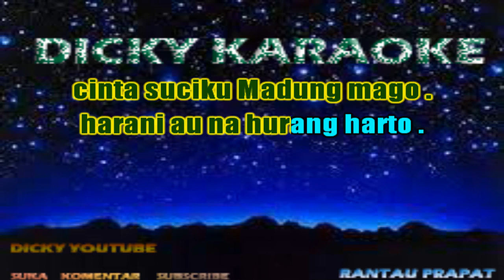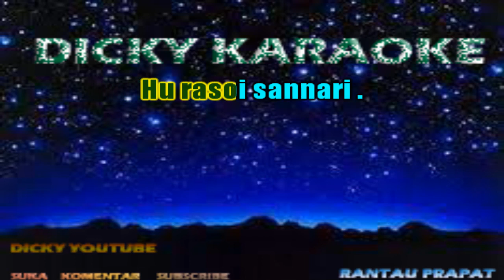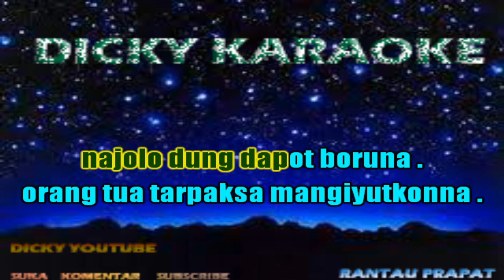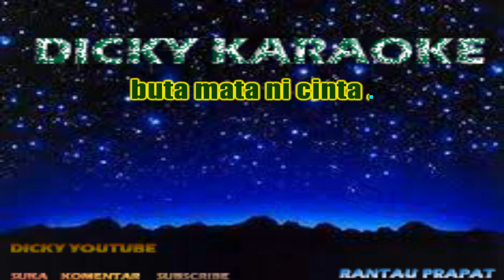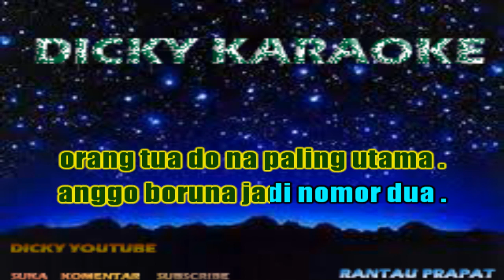karaoke Tapsel sejarah cinta Syamsir kdi kn 7000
✌ SARØHA MUSIC ✌

Gari.. Adong baya.. parira

Batang nai hubuat soban

Pogos ni badan donaso tarkira

Bia baenon takdir sian tuhan

Cinta sucikku. madung mago

Harani au...nahurang harto

Harani au...nahurang harto

SALAM PERSAHABATAN

✌ SARØHA MUSIC ✌

Hu... rasoi saunnari.

Beda ni cinta tu materi

✌ SARØHA MUSIC ✌

Buta mata ni cinta

Inda adong arti na

Percuma do saling setia

Muda indadong direstui

Orang tua do jadi saksina

Dung olo nia...pasti doi jadi

Najolo dung dapot boruna

Orangtua tarpaksa mangihutkonna

I sude madung jadi sejarah

Orangtua do...napiling utama

Anggo boruna...jadi nomor dua

Arr :_RaeyMunthe_

✌ SARØHA MUSIC ✌

Hu... rasoi saunnari.

✌ SARØHA MUSIC ✌

Muda indadong direstui

Orangtua tarpaksa mangihutkonna

Orangtua do...napiling utama

Batang nai hubuat soban Zcnnhhvteww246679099iuyhdawqiljgtrwqqsfbftipouttjjfdwq15899853eghccsacxzVgjkooi
kn7000